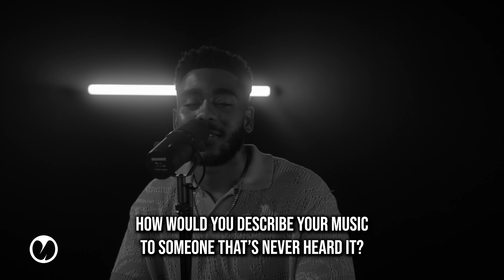TA Thomas tells about Mississippi, Delta and that he cuts his own hair | MajorStage Interview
@TAThomas out of Mississippi, Delta gives us a dive into his early life in music as well as his biggest influences.

MajorStage is a multi-faceted music, events, and media company showcasing today's top emerging talent through powerful activations like our Red Room Performance Series, In Studio Performance series, and In 60 Interview series found here on our YouTube channel. In addition to these media series, we offer management and label services, music marketing services, and music distribution services through several distribution partners, along with producing hundreds of live concerts per year featuring the best up and coming talent that we have discovered.